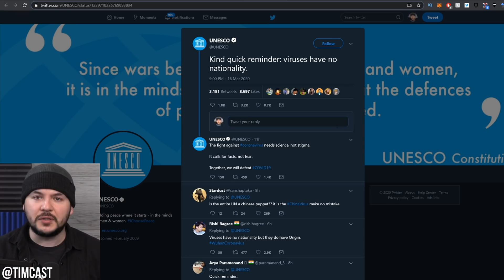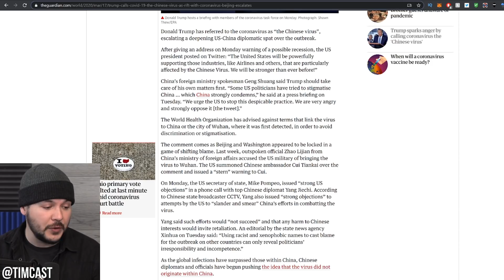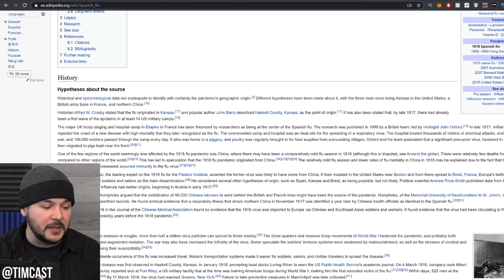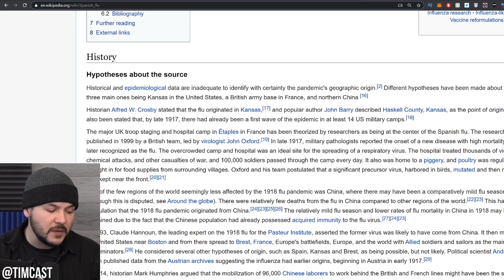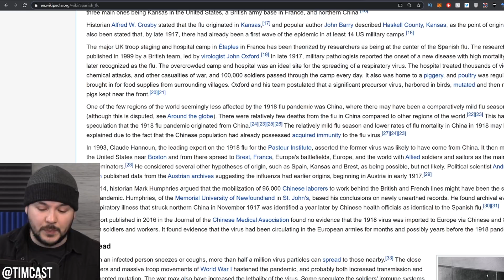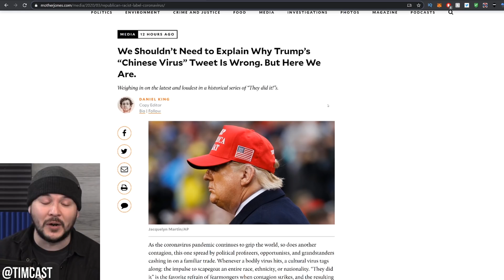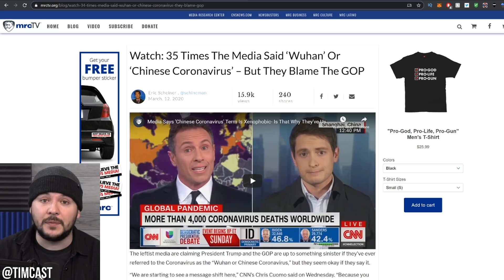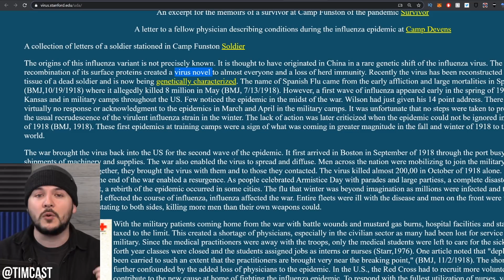Journalists SHOCKED Trump Called COVID19 "Chinese Virus," But Even Spanish Flu Was Likely From China